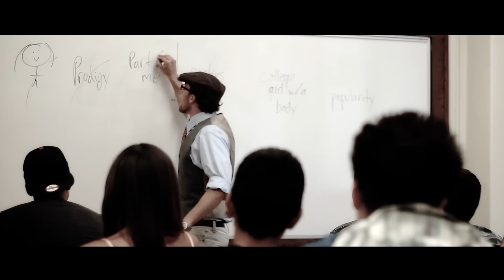Wolfgang Paco- Play My Song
Twitter, Facebook, Instagram: @bigbadwp